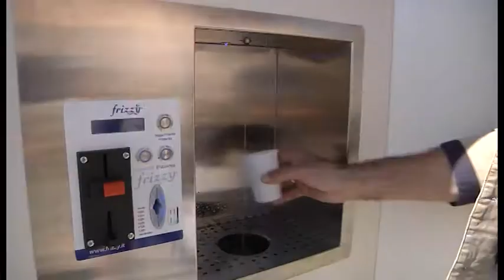Una nuova casa dell'acqua a Cesa